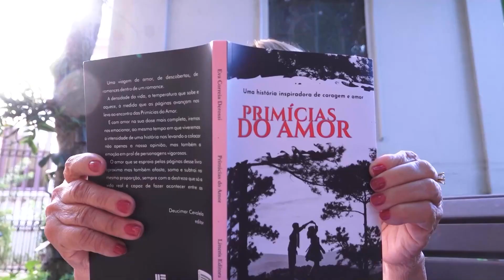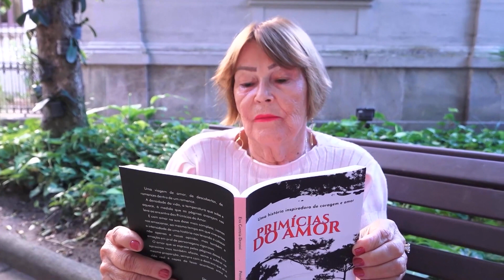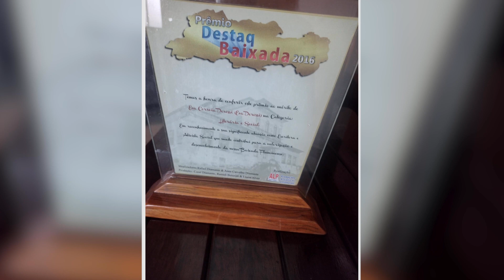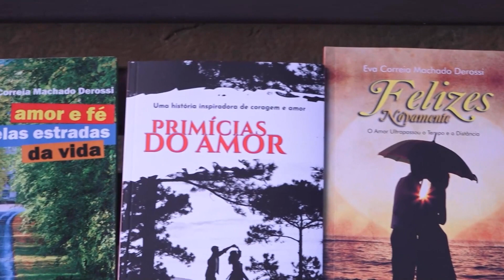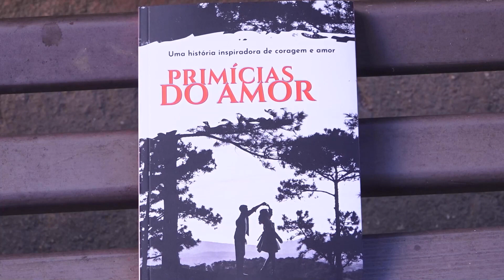Escritora transmite amor, solidariedade e gratidão através de suas obras – Vida Bela – 28/05/23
Maio é um mês dedicado a literatura brasileira. Escritora no Rio de Janeiro busca transmitir, através de suas obras, valores como amor, solidariedade e gratidão. Natália Trotte traz os detalhes.